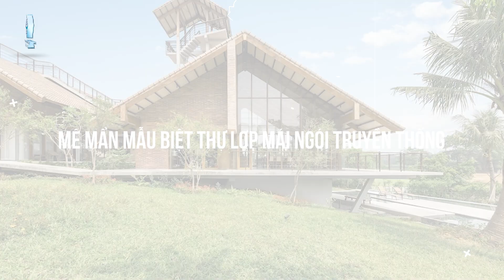Mê mẩn mẫu biệt thự lợp mái ngói truyền thống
Bên cạnh mái ngói, các không gian như sân trong, ban công, mái nhà, tháp chuông và hồ bơi, trong nhà hoặc ngoài trời đều trở thành không gian thư giãn vì mọi khu vực đều được thiết kế để tạo ra bầu không khí mộc mạc.

Công trình này nằm ở ngoại ô Hà Nội được thiết kế theo phong cách tòa nhà truyền thống Việt Nam cổ kính trên dải đất thoai thoải dần về phía hồ.
Ngôi nhà được bố trí thấp hơn so với địa hình xung quanh nhằm hạn chế tối đa ảnh hưởng đến không gian hiện trạng và tránh các vấn đề như ẩm mốc hay mối mọt xâm nhập.
Những cây ăn quả lớn hiện có trong khu vực được tích hợp một cách khéo léo vào thiết kế, hòa quyện với không gian mái ngói, sân hiên, ban công và cây thông.
Các cây lớn khác, chủ yếu là cây ăn quả và hoa bản địa, được kết hợp để tối đa hóa tầm nhìn ra hồ và không gian xanh.
Cách bố trí của ngôi nhà cung cấp không gian sống rộng rãi. Giữa tòa nhà là khoảng sân rộng rãi, liền kề khu bếp và phòng ăn.
Theo lối kiến trúc truyền thống Việt Nam, phía trước ngôi nhà ba gian là một khoảng sân rộng, kèm theo đó là một gian nhà ngang.
Khối nhà chính gồm ba gian lớn nối với nhau bằng hệ thống mái lớn, giống nhà thờ mẫu. Hai bên là hai dãy nhà gồm phòng khách, phòng ăn và các phòng ngủ, tượng trưng cho gian thờ và hai gian phụ để ở.
Mỗi gian nhỏ hay mỗi phòng không chỉ có sân riêng mà còn có vườn riêng. Sân trung tâm phục vụ như một không gian đa năng cho các hoạt động giải trí như nghỉ mát, nghỉ lễ, hoặc các công việc hàng ngày như phơi hoặc đập lúa.
Các hành lang kết nối các khu vực khác nhau trong tòa nhà mang đến những lối đi thú vị. Các không gian như sân trong, ban công, mái nhà, tháp chuông và hồ bơi, trong nhà hoặc ngoài trời đều trở thành không gian thư giãn vì mọi khu vực đều được thiết kế để tạo ra bầu không khí mộc mạc.